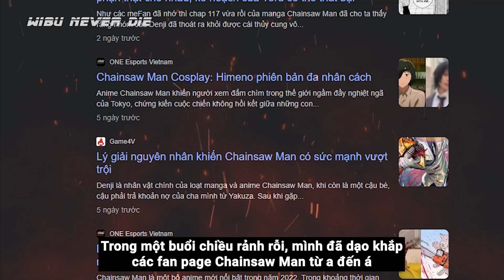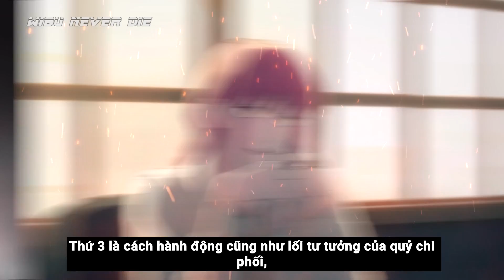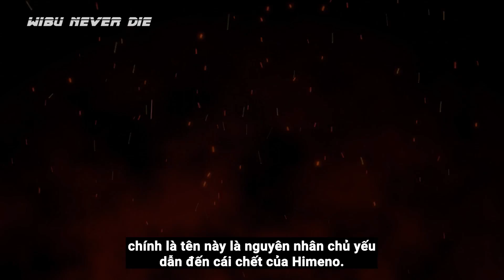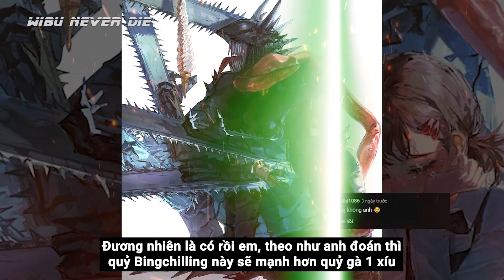Makima Top 1 Và 5 Nhân Vật Bị Ghét Nhất Chainsaw Man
Trong những ngày cuối cùng của năm, mình đã dạo khắp các fan page Chainsaw Man từ a đến á và nhận ra một điều rằng, không có bộ truyện nào mà tác giả lại có nhiều anti như Chainsaw Man của Fujimoto, có lẽ vì vậy mà ông quyết định trả thù đời bằng cách Debut hàng loạt các nhân vật fan ghét trở lên mạnh mẽ.